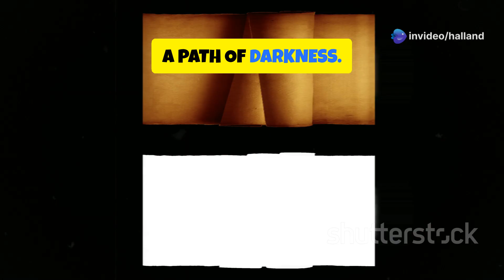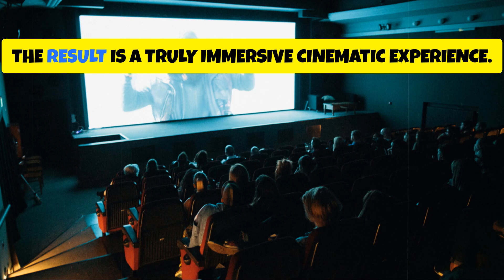TAI CHI MASTER (1993): A FILM NOIR JOURNEY